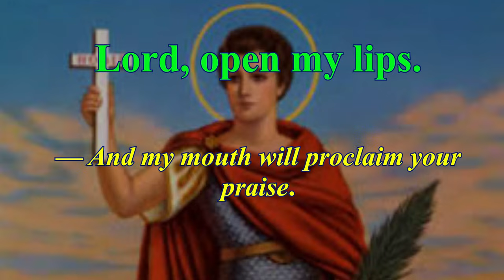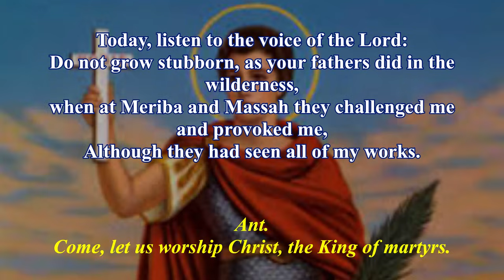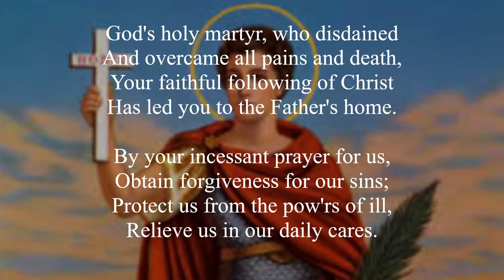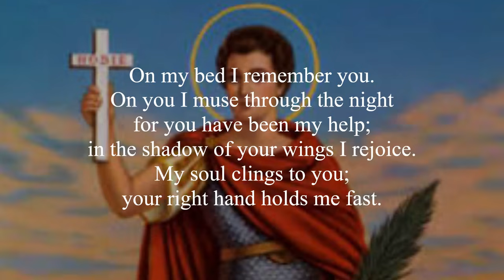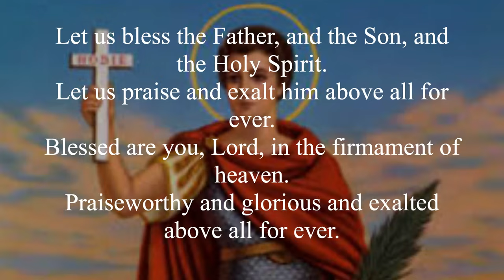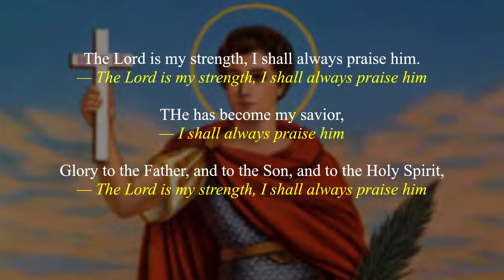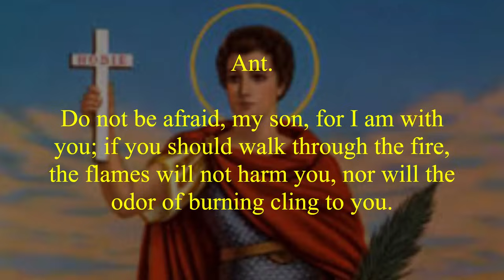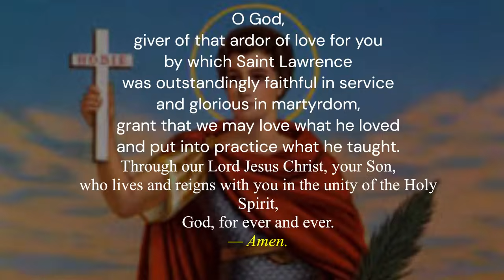Divine Office Lauds 18th Saturday of OT Saint Lawrence August 105, 2024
Saint Lawrence, Deacon and Martyr
Feast

St. Lawrence was a deacon in the 3rd century. He suffered martyrdom during Emperor Valerian’s persecution, shortly after Pope Saint Sixtus II and Companions were killed. St. Ambrose of Milan wrote about St. Lawrence and said when the prefect of Rome demanded the Church’s treasures, St. Lawrence brought forth the poor, widowed, maimed and lepers. He declared these people greater than any treasure the emperor could possess. Constantine the Great built an oratory over his burial site which has been enlarged and beautified by successive rulers. It remains today as the basilica of San Lorenzo.

Morning Prayer*

Hymn:"As Light of Day Returns Once More" by Kathleen Lundquist • Available for Purchase • Title: As Light of Day Returns Once More; Text: 7th-8th c.; Tr. St. Cecilia's Abbey, Ryde, Isle of Wight, UK; Tune: Chant, Mode IV; Lumen Christi Hymnal; Artist: Kathleen Lundquist; Recording copyright 2016 by Surgeworks, Inc. • Albums that contain this Hymn: Hymns and Chants of Divine Office, Vol. 1

Ribbon Placement:
Liturgy of the Hours Vol. III:
Ordinary: 654
All from the Psalter: Saturday, Week II, 962

Liturgy of the Hours Vol. IV:
Ordinary: 618
All from the Psalter: Saturday, Week II, 926

Christian Prayer:
Ordinary: 689
All from the Psalter: Saturday, Week II, 845

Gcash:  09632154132